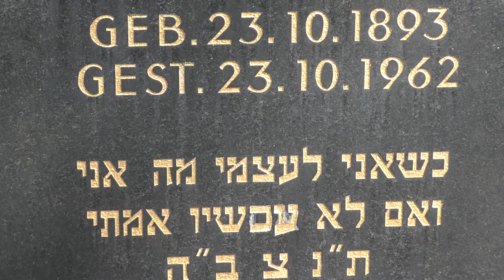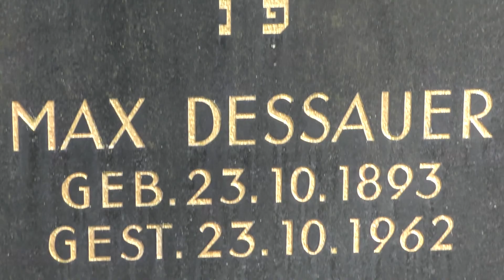? Lernen von Grabstein - Sorge für mich alleine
שלמה רסקין לימוד ממצבות וכשאני לעצמי מה אני???